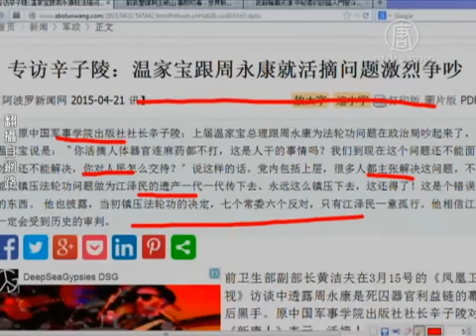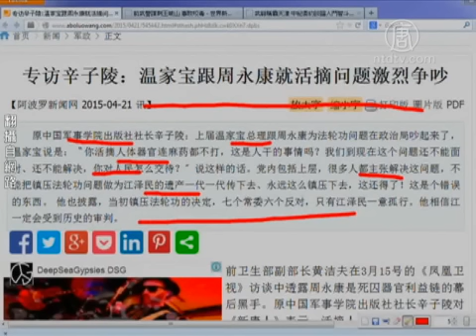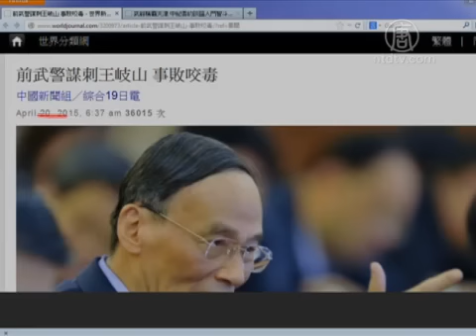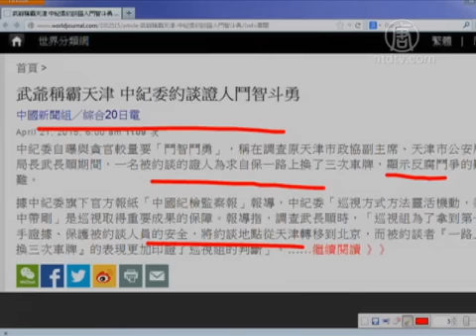【今日点击】前武警谋刺王岐山 事败咬毒(武警暗杀_暗杀事件)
【今日点击】前武警谋刺王岐山 事败咬毒(NTDNewsClick) 事败咬毒：王岐山据传今年已先后在山西、天津、河南等地险遭暗算。而在山西发生的暗杀事件中，欲进行暗杀者是该省已被开除的两。来源：